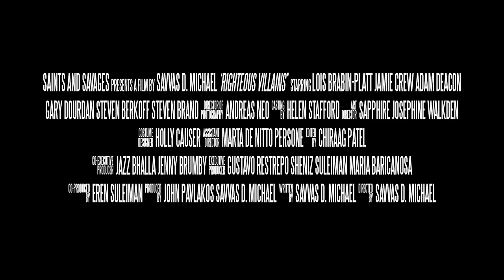RIGHTEOUS VILLAINS - Trailer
Righteous Villains stars Gary Dourdan (CSI), Lois Brabin-Platt (Original Gangster), Adam Deacon (Anuvahood) and the iconic British actor, Steven Berkoff (Octopussy).

A young conman with nothing left to lose, and desperate for his next money-making scheme, receives a mysterious invite to join the New World Order, a secret society of powerful individuals that supposedly control every aspect of the world. The further he becomes entangled, he realizes the sinister motivations of the society are born from sorcery and black magic, but when you're in so deep, it's not always easy to find a way out.